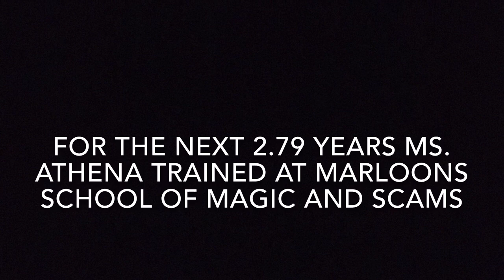The sword in the tree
Don’t even confuse it with a stone